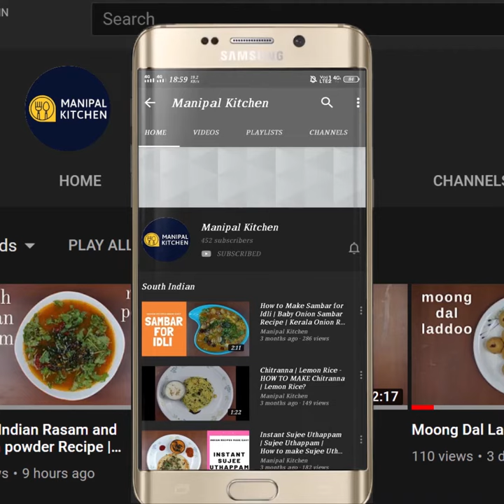Instant Wheat dosa in 2 hours|ಇನ್ಸ್ಟೆಂಟ್ ಗೋಧಿ ದೋಸೆ ಫರ್ಮೆಂಟೇಶನ್ ಇಲ್ಲ|Manipal Kitchen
Broken wheat is now available in plenty and is used in the preparation of dosa, kichadi , upma and also  dosa with a little urad dal soaking and grinding together and instantly prepared without fermentation.  I would like to put up my version of instant broken wheat dosa .
INGREDIENTS:
1. Broken wheat - 1 cup
2. Urad dal - 1/3 cup
3. Green chili - 1.
4.Ginger - 1/2 " piece
5. Coriander leaves - 2-3 tsp
6. Salt - as needed
7. Cooking oil - 5-6 tsp

PROCEDURE: Wash and soak broken wheat and urad dal in water for about 2 hours, drain extra water and grind it in the mixie along with green chili, ginger, coriander leaves adding water in steps to a medium fine consistency and also little thick as well.  The reason for the batter to be thick is it can be spread to a thin dosa.  Add salt and adjust consistency.  Place a dosa griddle on medium flame and splash oil and rub all over and also splash water to remove extra oil.   Spread a ladle of dosa batter on the griddle  as thin as possible and wait a while to cook and then splash oil and no need to flip as it is cooked on both the sides at once. Transfer to a plate.   Enjoy with chutney of your choice.  yum yum!!
MAKES 8- 10  DOSA

2. (No rice multi lentil dosa)